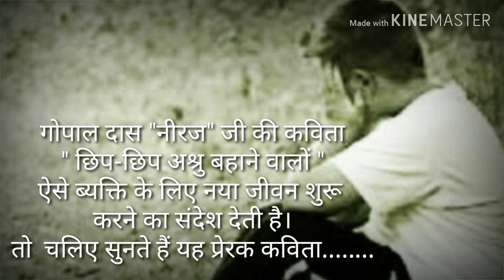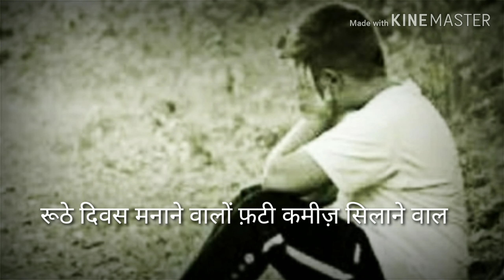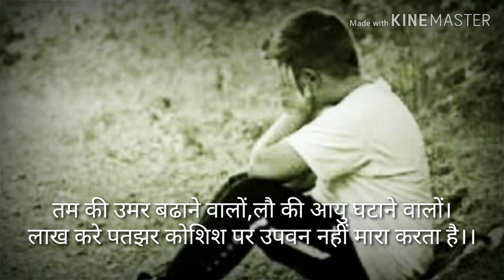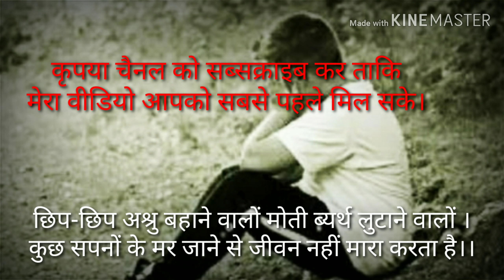Kavy darpan 8 /काव्य दर्पण 8 / Kuchh sapno ke mar jaane se jeevan nahin mara karta /Gopal Das Niraj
Chhip chhip ashru bahaane walon, Gopal Das Niraj ki kavitaye,  मैथिलीशरण गुप्त की कविताएँ, Haribansh Roy Bachchan ki kavitaye, Sushil Kumar Singh's poems, Love song, motivational story, motivational video, cool mitra, डॉ सुरेंद्र प्रसाद की कविताएं, सुशील कुमार सिंह की कविताएं, रोमांटिक कविता, रामधारी सिंह दिनकर की कविता, गोपाल सिंह नेपाली की कविता, संदीप द्विवेदी की कविता, प्यार वाली कविता, अनमोल वचन, सुविचार, शुभ विचार, ज्ञान होना चाहिए, अच्छी बातें, सच्ची बातें, positive thinking motivational, Pati patni, motivational poem